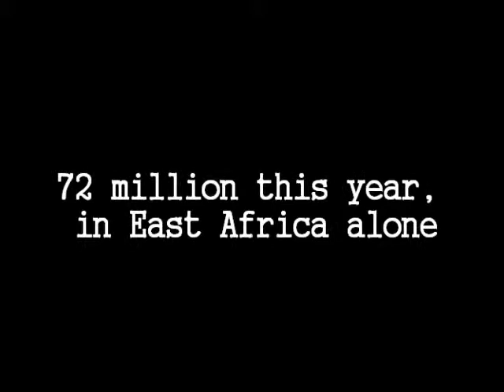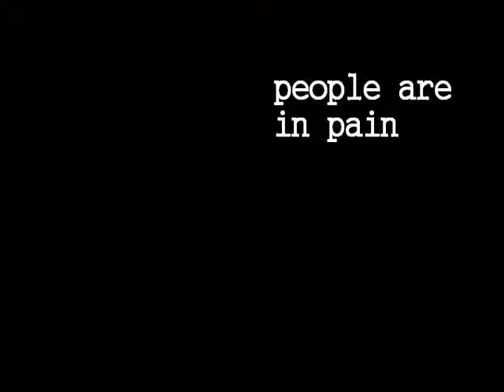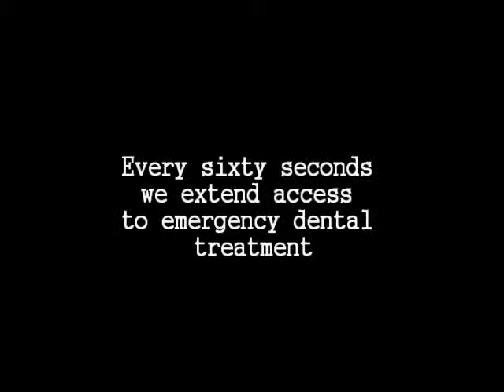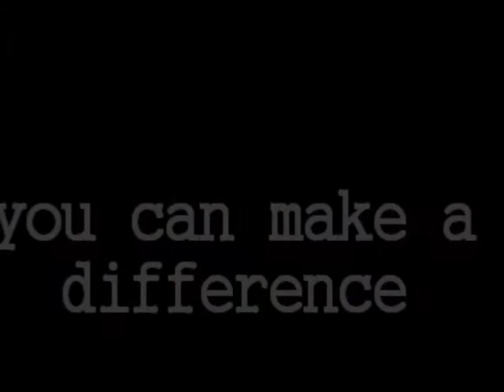Unity Partnership: Today....wmv